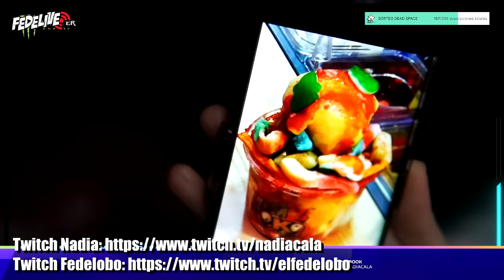Tercera Plática de Fedelobo y Nadia (Stream Completo)